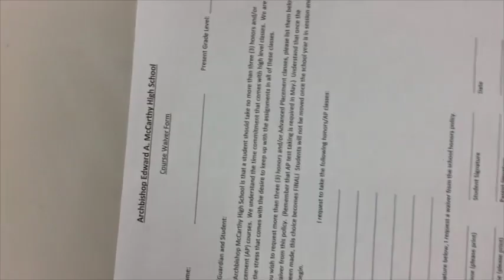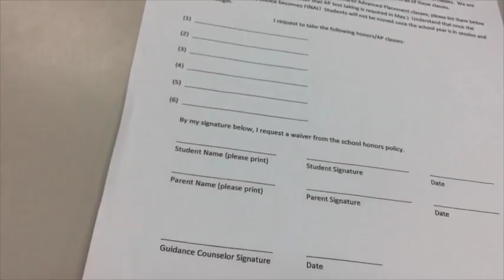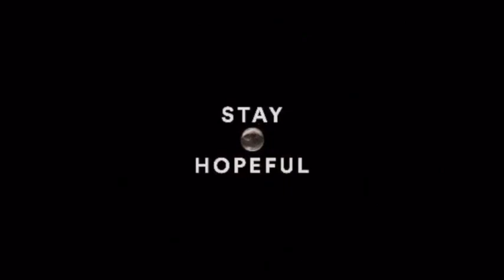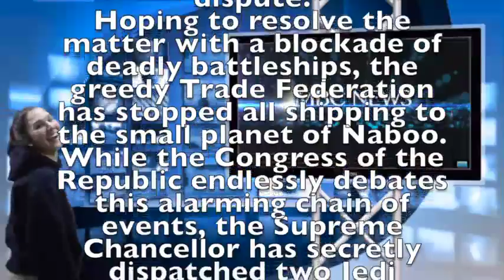MBC News Episode 012 2-26-16